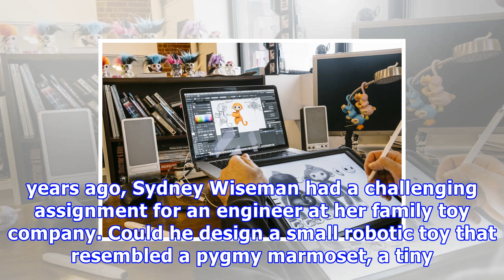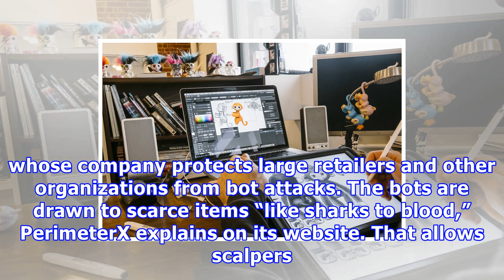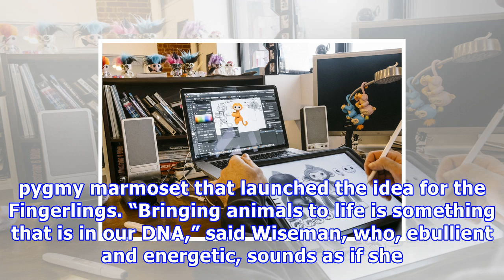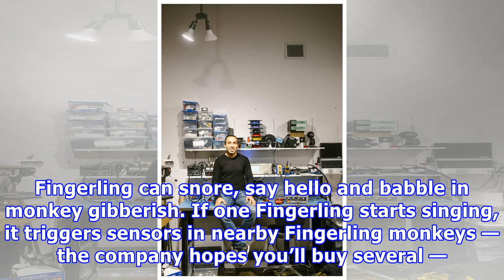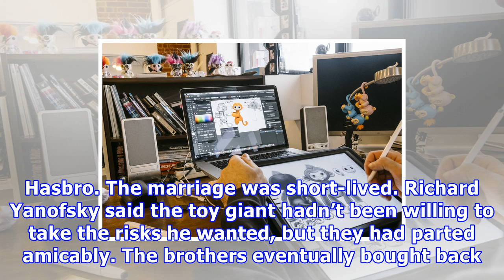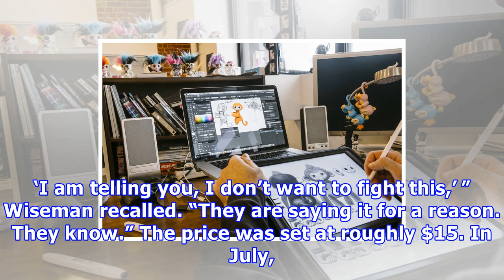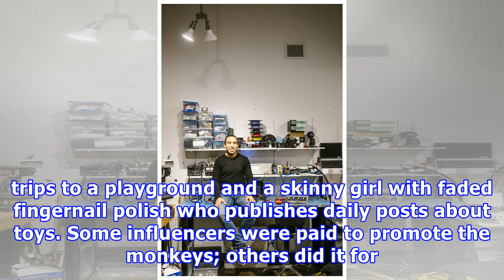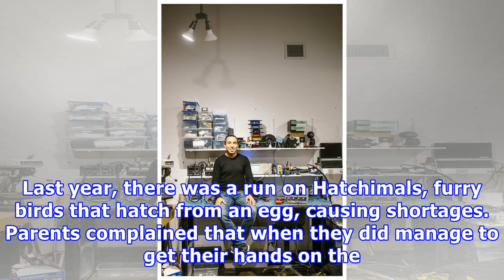Fingerlings: how a $15 monkey became the year’s hottest toy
The Fingerling, created by the Canadian company WowWee, has been anointed one of this year’s hot toys for the holidays, a designation most toymakers only dream of achieving. About two years ago, Sydney Wiseman had a challenging assignment for an engineer at her family toy company. Could he design a small robotic toy that resembled a pygmy marmoset, a tiny Amazonian monkey that Wiseman had been obsessed with since she was a child growing up in Montreal. Sure, the engineer told her. What do you wa...